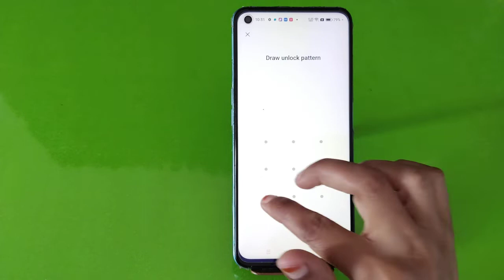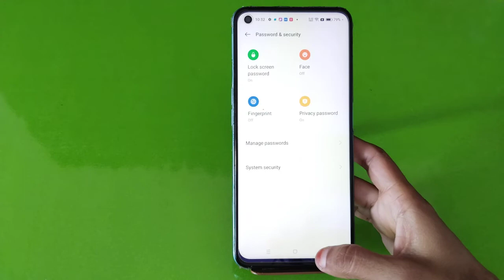How To Set Pin Lock In Realme 9i 5G, Realme 9i 5G Mein Pin Block Kaise Lagaen,Pin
How To Set Pin Lock In Realme 9i 5G, Realme 9i 5G Mein Pin  Block Kaise Lagaen,Pin Setting

How To Set Pin Lock In Realme 9i 5G, Realme 9i 5G Mein Pin Lock Kaise Lagaen, Pin Locked Set Up, Lock Setting, Password Lock In Realme 9i 5G, Set Lock Screen Password In Realme 9i 5G, Pattern Lock Setting

Pin_Lock Realme 9i 5G,